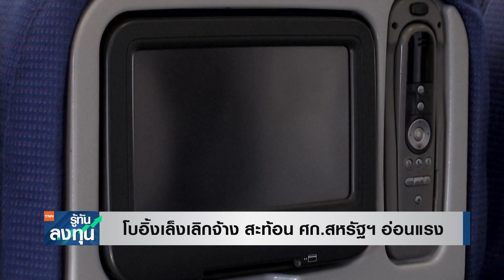โบอิ้งเล็งเลิกจ้าง สะท้อนศก.สหรัฐฯ อ่อนแรง I TNN รู้ทันลงทุน I 21-09-65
- โบอิ้งเล็งเลิกจ้าง สะท้อนศก.สหรัฐฯ อ่อนแรง
ล่าสุด โบอิ้ง (Boeing) บริษัทผลิตเครื่องบินของสหรัฐ เตรียมปลดพนักงานราว 150 ตำแหน่งในปี 2565 นี้ แม้เมื่อต้นปีพึ่งจะเพิ่มการจ้างงานไป ซึ่งเรื่องนี้อาจเป็นสัญญาณถดถอยของเศรษฐกิจสหรัฐฯ ทำให้เริ่มเห็นภาคธุรกิจปรับลดการจ้างงาน หรือ อาจเป็นปัญหาเฉพาะของบริษัทในการผลิตเครื่องบิน ไปติดตามรายละเอียดกัน